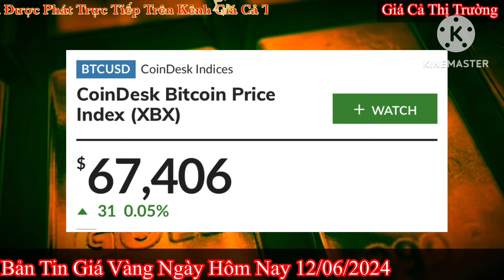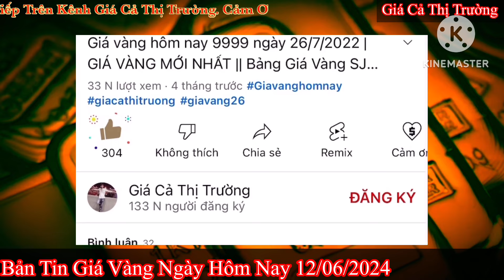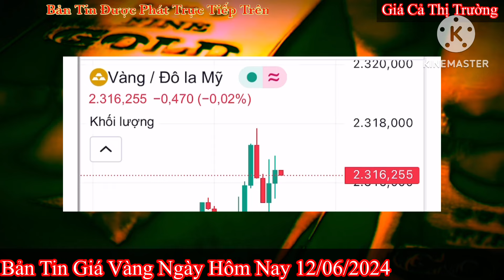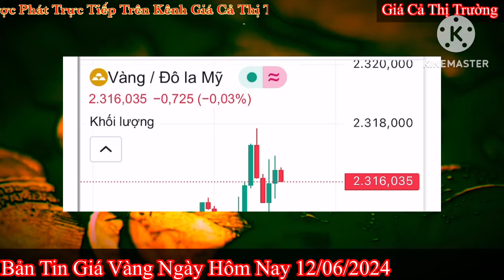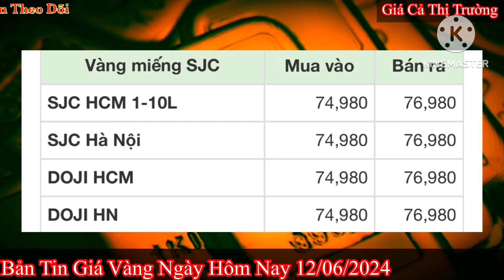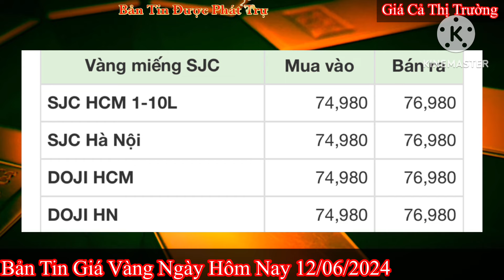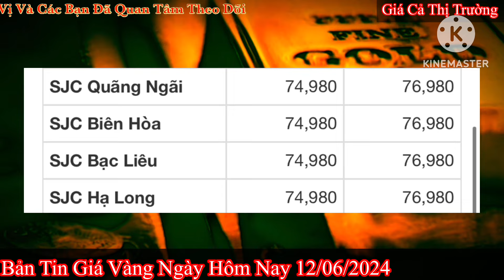Giá vàng hôm nay 9999 ngày 12/6/2024 | GIÁ VÀNG MỚI NHẤT || Xem bảng giá vàng SJC 9999 24K 18K 10K